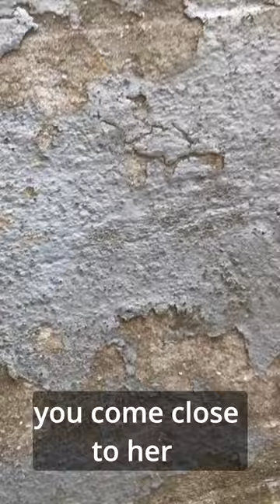Mantis religiosa, very rare Frey Fahren Shorts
Gottesanbeterin, ein sehr seltenes Insekt in Deutschland. Sehr wärmeliebend, das Weibchen frisst den Partner nach der Paarung..😱